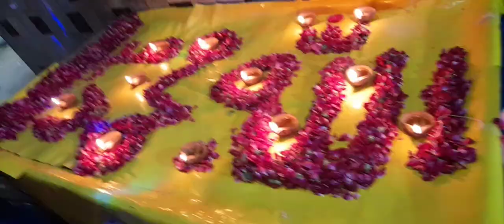rabi ul rawal local street of lalamusa